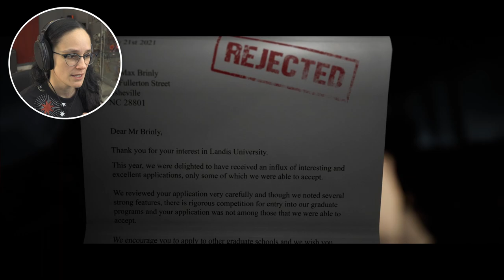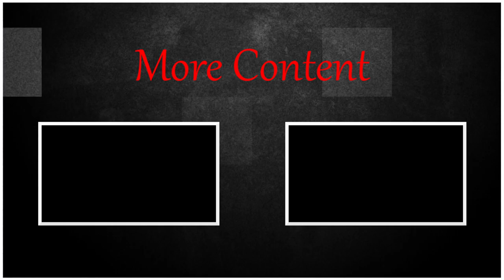The Face of Guilt | The Quarry [1]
Thank you for stopping by and supporting my personal growth. I made this channel to try and combat my social anxiety and introversion. I appreciate all the views, subscriptions, and likes all of you leave. It means the world to me!!